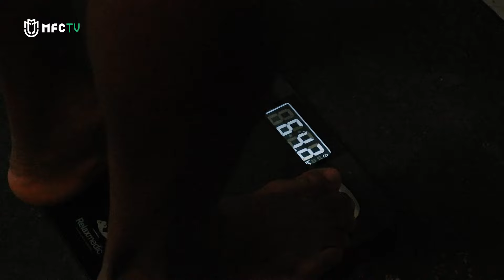Bastidores - Maringá FC 4 x 0 Patrocinense - 11ª Rodada Brasileiro Série D 2024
BASTIDORES DA VITÓRIA NO AR! 🎥

O Tricolor Maringaense aplicou a sua maior goleada na série D vencendo a Patrocinense por 4 a 0, então confira tudo que rolou nos bastidores do jogo!

Assista ao vídeo completo na MFC TV, nosso canal oficial no Youtube!

Pra cima, Maringá! 🖤🤍💚